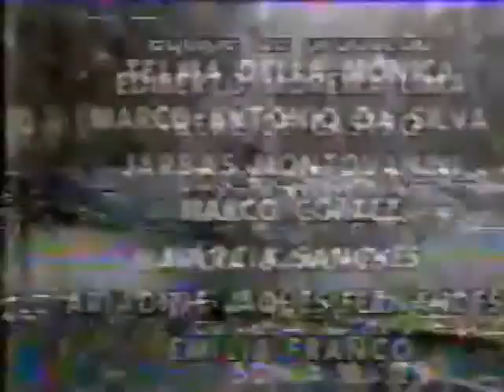SUCESSOS DA SEMANA 186 ▲スレッド